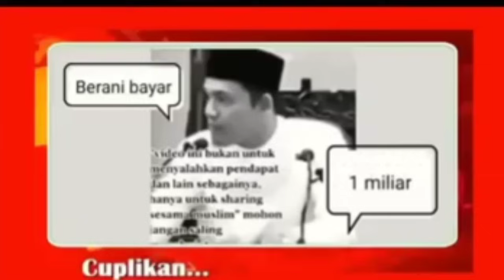GEMPAR! DUA USTADZ CERDAS BOUNGKAM USTADZ ABDUL SOMAD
Dua ustadz cerdas kasitahu ustadz abdukl somad stop hujat simbol ioman agama lain
Konten Channel Apologetika, atau menjawab orang menyalah pahami Alkitab dan Iman Kristen, Kristen Masuk Islam, Islam masuk Kristen. oleh karenanya dukung channel ini dengan Subcribe, like, Coment,  Share dan Nyalakan Tombol Lonceng notifikasi.

Bagi Bapak/Ibu saudara yang tergerak hati untuk membantu dan mendukung pelayanan kami melalui silahkan transfer melalui no rek dibawah in.:
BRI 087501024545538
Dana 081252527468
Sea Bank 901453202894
All--- An Sojanolo Hia
Dukungan dan support bapak?ibu sangat bermanfaat bagi Kerajaan Allah Tuhan Yesus memberkati kita semua.